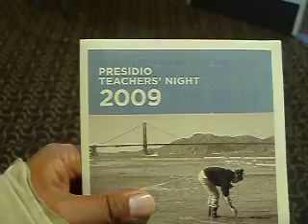SF teacher's night 2009 Oct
There were a lot of organization for teachers.